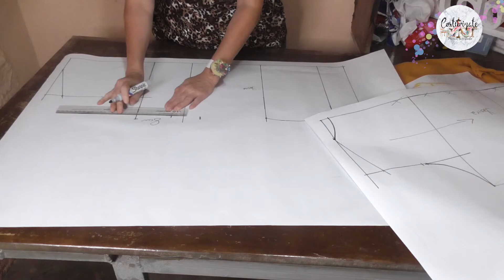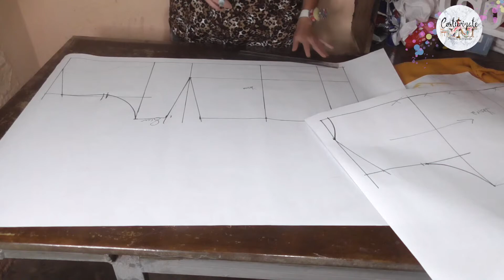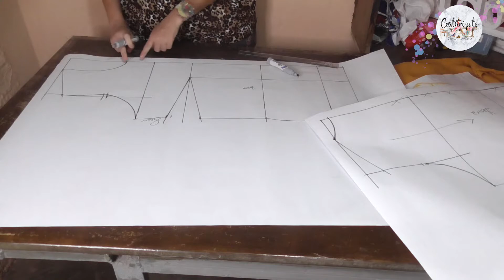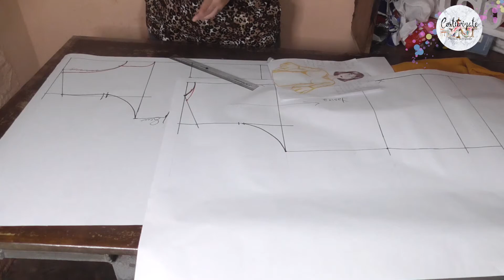Blusa talla grande con escote redondo y manga campana después de codo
Hola amigos hoy  te les enseño hacer esta linda camisa talla grande , la blusa tiene forma campana abajo y la manga se dividió en dos para hacer la forma de campana , espero te guste y para cosela te enseño en el próximo video